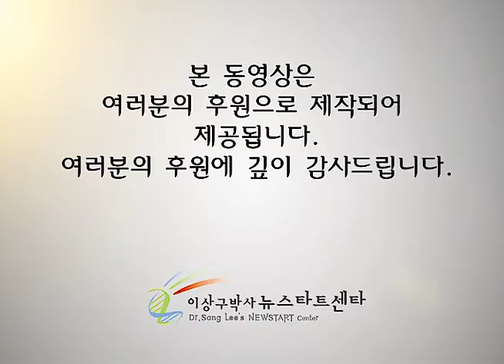R226 18 배구선수가 되라!